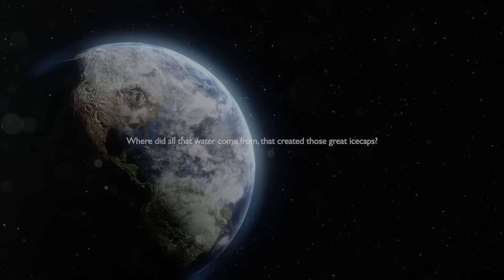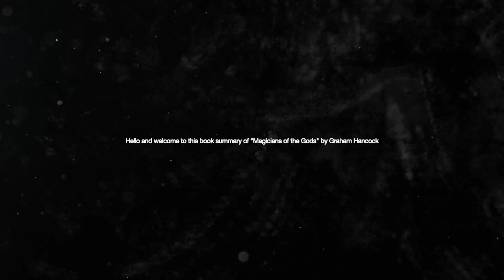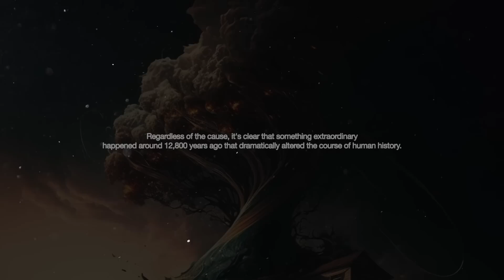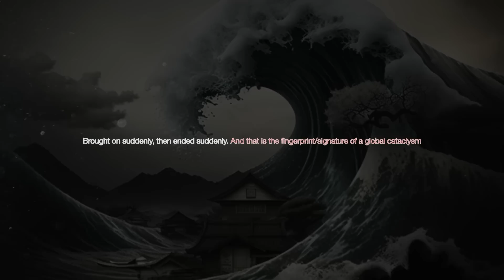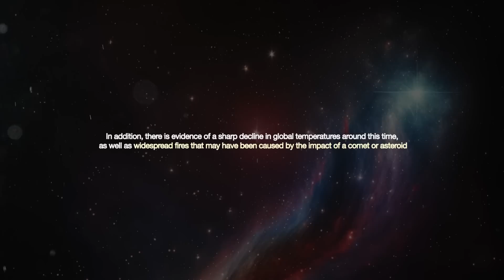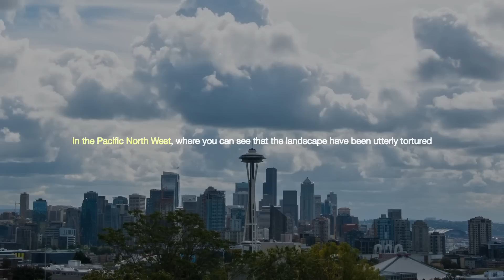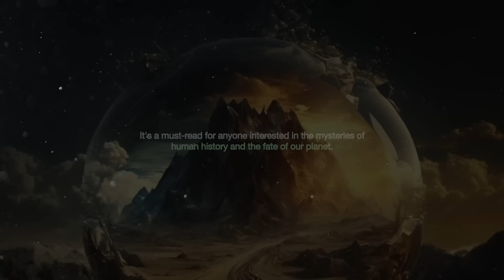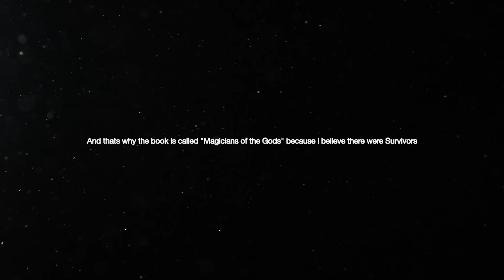Big Mystery of Ancient Civilizations Solved By Graham Hancock (Magicians of the Gods)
Are we living in a world that's more connected than we ever thought possible? What if I told you that our planet has experienced devastating natural disasters in the past, and that these events may have wiped out entire civilizations?
Join us for a deep dive into the mind-blowing book, "Magicians of the Gods," by Graham Hancock. In this video, we'll explore the evidence for a lost civilization that predates our own, and the incredible discovery of a cosmic impact that may have caused its downfall.
Through stunning visuals and captivating storytelling, we'll explore the mysteries of ancient ruins, examine the evidence for a catastrophic event, and discuss the profound implications for our future.
Don't miss out on this epic journey into the unknown.